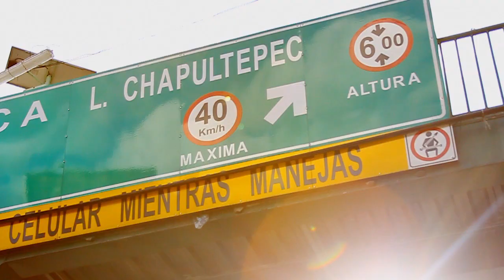SKATE Mexico City with Mario Saenz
This week, Mario Saenz takes you a personal tour of Mexico City.

Filmed by: Andrés Flandez

Street skaters take you on a personal tour of the their favorite cities to SKATE. You'll discover some of the best skate, chill, gear, food, and beer spots as you get the vibe of a new city.

Music Produced By:
DJ Child
"Conqueror"
"Estoy Loco"
"Black Angels"